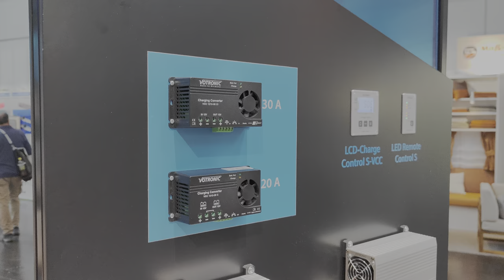Caravan Salon 2022 #6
Heute war ich auch bei Votronic. Der Thomas Gompf konnte alle meine Fragen beantworten und hat auch mir bei der Entscheidungsfindung sehr geholfen. Danke
Wer mag kann uns auch gerne ein Abo da lassen.